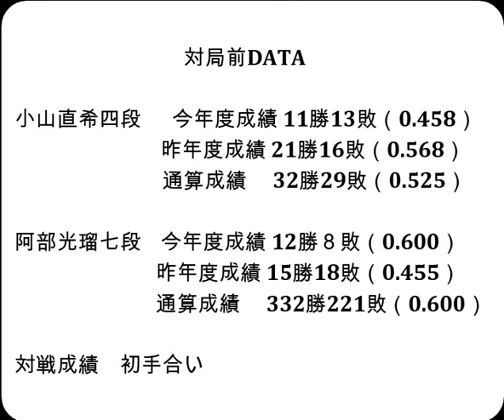将棋対局速報▲小山直希四段（２勝４敗）－△阿部光瑠七段（４勝２敗）第83期順位戦Ｃ級２組７回戦[四間飛車]（主催：朝日新聞社・毎日新聞社・日本将棋連盟）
お知らせ
メンバーシップを始めました。

対局前DATA

小山直希四段  　今年度成績 11勝13敗（0.458）

阿部光瑠七段    今年度成績 12勝８敗（0.600）

2024年12月5日の将棋対局情報(詳細は次の動画で随時更新!)

▲小山直希四段△阿部光瑠七段
82手をもちまして、阿部光瑠七段の勝ちとなりました。

12/5の対局予定と結果
▲阿久津主税八段△丸山忠久銀河
▲梶浦宏孝七段（５勝１敗）△八代 弥七段（５勝１敗）
▲岡部怜央四段（５勝１敗）△今泉健司五段（４勝２敗）
▲平藤眞吾七段（３勝３敗）△池永天志六段（５勝１敗）
▲上野裕寿四段（５勝１敗）△石田直裕六段（３勝３敗）
▲本田 奎六段（３勝３敗）△佐々木大地七段（４勝２敗）
▲高橋佑二郎四段（３勝３敗）△石川優太五段（３勝３敗）
▲牧野光則六段（２勝４敗）△井田明宏五段（３勝３敗）
▲齊藤裕也四段（１勝５敗）△田中悠一六段（３勝３敗）
▲日浦市郎八段（２勝４敗）△杉本和陽五段（５勝１敗）
▲星野良生五段（２勝４敗）△佐藤紳哉七段（４勝２敗）
▲長岡裕也六段（２勝４敗）△瀬川晶司六段（４勝２敗）
▲田村康介七段（２勝４敗）△安用寺孝功七段（２勝４敗）
▲渡辺大夢六段（１勝５敗）△佐藤秀司八段（３勝３敗）
結果
[終局]▲山田久美女流四段△西山朋佳女流三冠(勝)
[終局]▲岩根 忍女流三段△鈴木環那女流三段(勝)
[終局]▲高野秀行七段△横山友紀四段(勝)
[終局]▲森下 卓九段△長谷部浩平五段(勝)

12月８日 　 澤田真吾七段   第74回NHK杯テレビ将棋トーナメント
12月11-12日 佐々木勇気八段 第37期竜王戦七番勝負 第６局
12月18-19日 佐々木勇気八段 第37期竜王戦七番勝負 第７局
 1月12-13日 永瀬拓矢九段 　第74期王将戦七番勝負 第１局
 1月25-26日 永瀬拓矢九段 　第74期王将戦七番勝負 第２局
 2月5-6日 　永瀬拓矢九段 　第74期王将戦七番勝負 第３局
 2月15-16日 永瀬拓矢九段 　第74期王将戦七番勝負 第４局
 3月8-9日 　永瀬拓矢九段 　第74期王将戦七番勝負 第５局
 3月21-22日 永瀬拓矢九段 　第74期王将戦七番勝負 第６局
 3月29-30日 永瀬拓矢九段 　第74期王将戦七番勝負 第７局